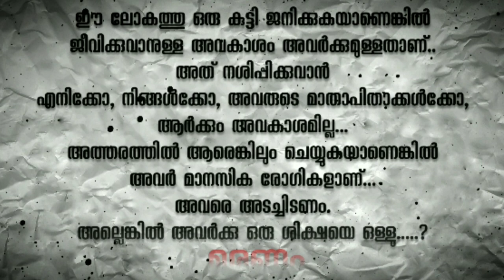Nizhal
Credit:- Ashbin Rajan, Akhil Ar, Jubin Varghese, Abin Thomas, Anson Jacob philip, Sijo Varghese